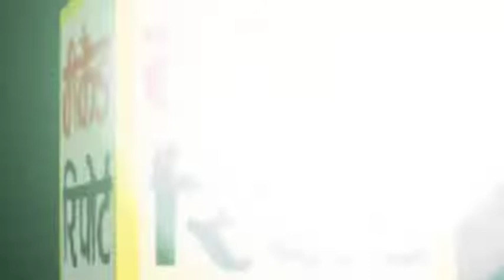स्मार्ट कार्ड धारकों को मिलेगा मुफ्त अनाज, केंद्र ने शुरू की PM गरीब कल्याण अन्न योजना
स्मार्ट कार्ड धारकों को मिलेगा मुफ्त अनाज, केंद्र सरकार ने जारी की प्रधानमंत्री गरीब कल्याण अन्न योजना, जाने कैसे मिलेगा अनाज